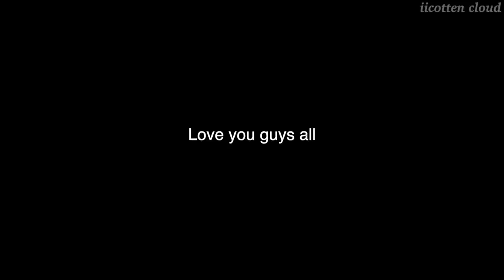A CHAOTIC Day At The BEACH!*not one peaceful day*|Bloxburg Roblox Family Roleplay|w/voices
♡︎Hey Guys! In today's video, we bring you guys along to a day in the beach BUT the kids go CRAZY! What did we do? Keep watching to find out!! You can always unsubscribe whenever you want! That's all thank you and I love you guys so much! Have a wonderful day!!

-iicottencloud